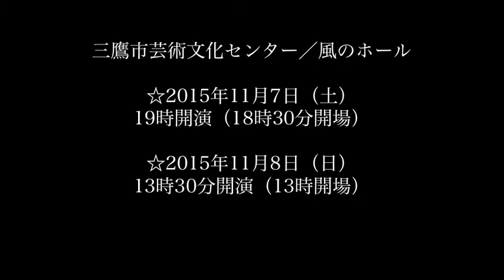ミュージカル「動物会議」／動物会議代表・ゾウ役／青木佳文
青木佳文プロフィール／

2006年頃より名古屋で演劇活動を開始、ハポン劇場「北斎とお栄」、西田シャトナー演劇研究所「サムライヘルメッツ」などに参加した。2008年に上京するとともに、theatre company shelfに参加。同劇団の「悲劇、断章-Fragment/Greek Tragedy」、「小さなエイヨルフ」、「モノガタる/ミセる」、「班女」などに出演した。劇団退団後、2013年に映画美学校フィクションコースに入学。修了後の現在、俳優をしながら映像作品を撮り続けている。最近作MV: 「Amazing Grace ～キミといたかもしれない～ 」